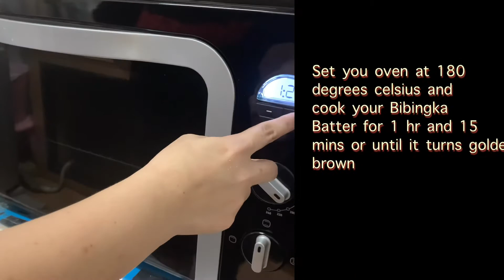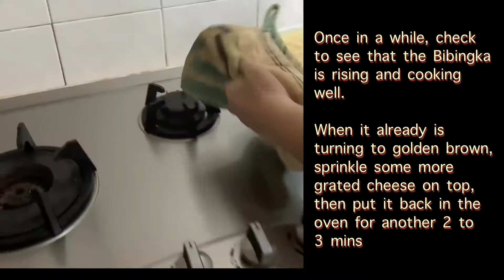Special Bibingka - Version 1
Special Bibingka is one of the many Filipino delicacies that are usually served during special occassions. There are also many variations of this dish depending on which part of the Philippines it is being served.

This particular version is made up of a Glutinous Rice powder rather than just glutinous rice with caramel toppings. E-Foodie Bites will post a video of the latter so watch out for that too.

COOKWARE Sale and Offers

All kitchen items

T-fal B165SI Initiatives Nonstick Inside and Out Dishwasher Safe 18-Piece Cookware Set, Red

T-fal Excite ProGlide Nonstick Thermo-Spot Heat Indicator Dishwasher Oven Safe Cookware Set, 14-Piece, Red

Tefal C3670202 Elegance Frypan, 20cm

Tefal Optimo Oven, 19 liters, OF4448

T-fal P25107 Stainless Steel Dishwasher Safe PTFE PFOA and Cadmium Free 10 / 15-PSI Pressure Cooker Cookware, 6.3-Quart, Silver

Jamie Oliver Mugs

ASD Pressure Cooker
ASD 6L 3-PLY ULTRA FAST PRESSURE COOKER

OTHERS